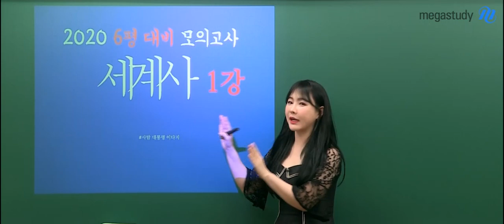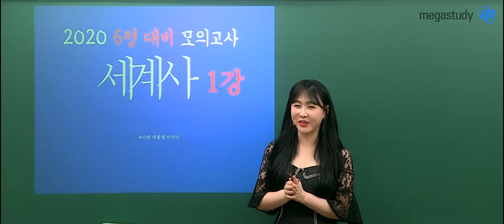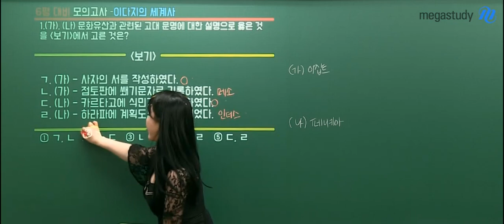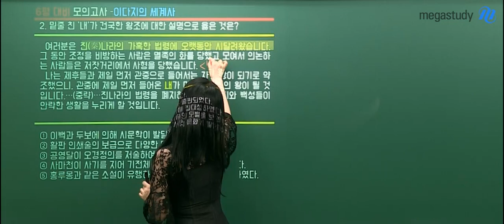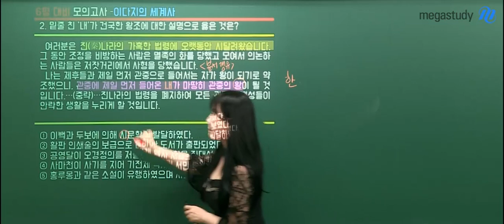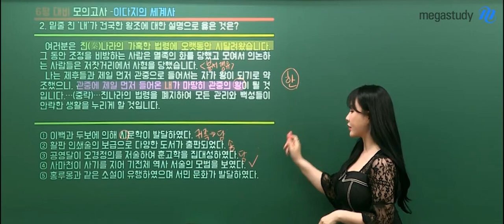[메가스터디] 역사 이다지 쌤 - ☆6월 모평 대비☆ 이다지 세계사 모의고사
6월 모평을 치르기 전,
여러분의 실전 연습을 위해 준비한
이다지 선생님의 세계사 모의고사!

해설강의는 1강에서 10번까지,
2강에서 20번까지 풀이하게 되는데요~

모의고사를 풀어 보았다면,
해설강의도 놓칠 수 없겠죠?

2020 6평대비 세계사 모의고사 full버전(무료 EVENT중!)